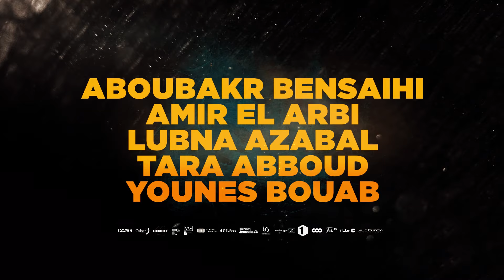Rebel | 2023 | UK Trailer | @SignatureUK | Directed by Adil El Arbi and Bilall Fallah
Signature Entertainment presents Rebel on Digital Platforms 16th January.

This is one gut punch of a thriller. Brothers Kamal (Aboubakr Bensaihi, Black) and Nassim (Amir El Arbi) find themselves on radically different life paths after Kamal leaves to help victims in Syria, leaving Nassim at home to care for their mother Leila (Lubna Azabal, Incendies). However, after discovering Kamal has been radicalised by a local militia, Nassim goes to desperate lengths in the attempt to save his brother and bring him home – without realising he may be on the exact same path of self-destruction as his brother. Directed by Adil El Arbi & Bilall Fallah (Ms. Marvel, Bad Boys for Life) and co-written by Arbi, Fallah, Kevin Meul (Cadet) and Jan van Dyck (The Nipple Whisperer).

Brothers Kamal and Nassim find themselves on radically different life paths after Kamal leaves to help victims in Syria, leaving Nassim at home to care for their mother. However, after discovering Kamal has been radicalised by a local militia, Nassim goes to desperate lengths in the attempt to save his brother and bring him home – without realising he may be on the exact same path of self-destruction as his brother.